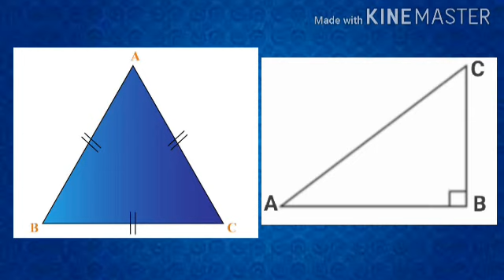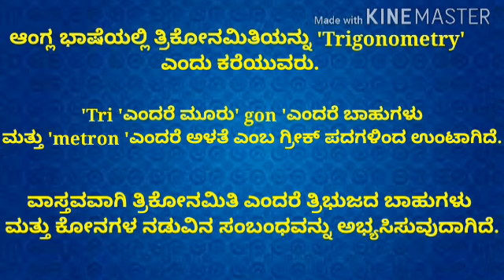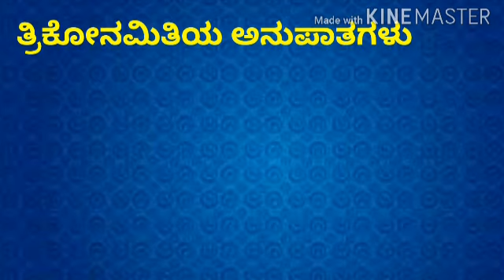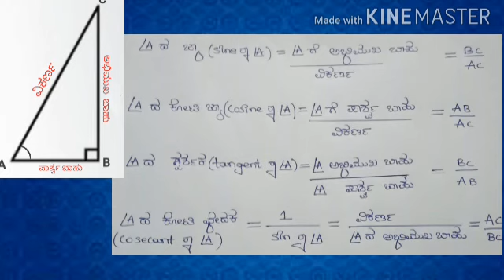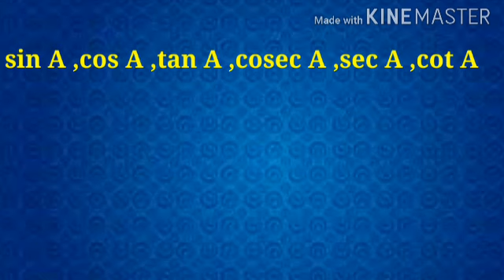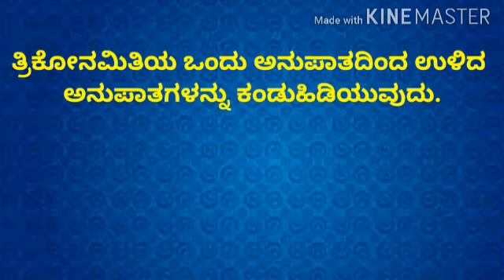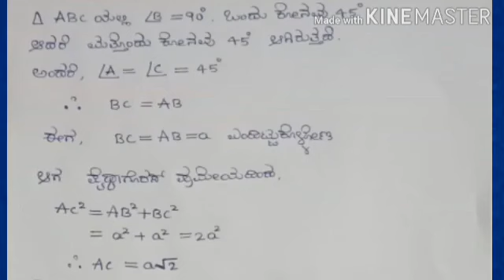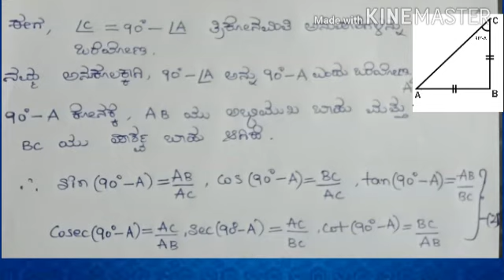ಅನುಪಾತಗಳು ಪ್ರಸ್ತುತಿ ಕೃಪಾ ನಾಯ್ಕ್ ಕೆ ಎಲ್ ಈ ಸಂಸ್ಥೆ ಶಿಕ್ಷಣ ಮಹಾವಿದ್ಯಾಲಯ ಅಂಕೋಲಾ